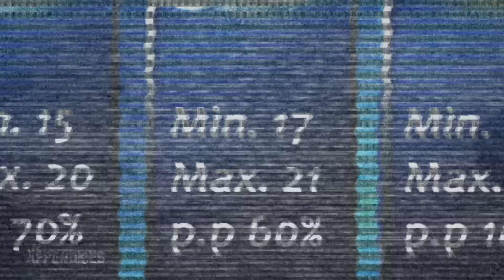Les Appendices - s03e06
Diffusé le 15 août 2010.

Synopsis: Les Appendices présentent une souris terrifiante, un reportage insensé sur les pantalons, un magicien cabochon, le retour des Deux voisines, une parodie des films catastrophes, une joke de pet et bien d'autres absurdités. Tous ces sketchs sont entrecoupés par une parodie des suppléments DVD : coulisses, commentaires audio, etc.